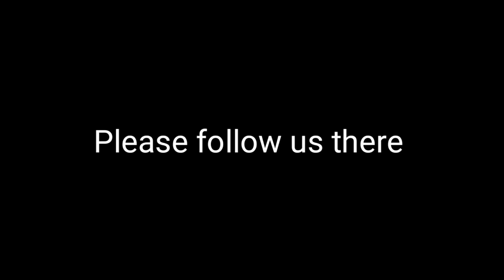Budgies Pair Completed🥰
Asslamualaikum friends !